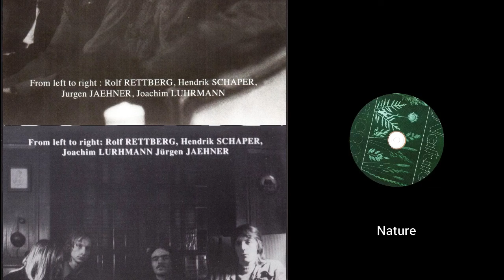Tetragon — Nature 1971 (Germany, Krautrock/Jazz Rock/Fusion)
The appearance of "Tetragon" coincides with the beginning of the musical career of Hendrik Schaper (born 1951), a schoolboy from Osnabrück (Lower Saxony). In 1967, Schaper met another of his high school friends, bass player Rolf Rettberg (born 1950). Together they decided to create a new group, including drummer Ralf Schmieding. Hendrik suggested the name of the new group "Tricolon" - a concept borrowed from the ancient Romans. By 1970, the group was performing regularly in their region. October 19, 1970 "Trikolon" opened the concerts "Ekseption". Peter Kretschmann (born 12/31/1951) - a rock fan of such bands as Nice, Procol Harum, Pink Floyd, came to the concert with a tape recorder to record "Ekseption". In the lobby, he met Hendrik and asked him for permission to record the Trikolon performance. Soon Peter becomes a great friend and fan of the group. He was fanatical about sound recording; he had excellent recording equipment at his disposal. He even organized one group gig at school, after which the group suffered an unexpected blow of fate, losing Ralph, who decided to pursue more earthly problems and left show business. An urgent replacement was needed. The gifted guitarist Jürgen Jener (born in 1950) and the drummer Joachim Luhrmann (born in 1952) were discovered in their native school. The quartet was called "Tetragon" - a word borrowed from the ancient Greeks (4-angled figure). Now Hendrik and Jurgen together began to write music and lyrics. The group did not even have a manager, so all the concerts were organized by the members of the ensemble. Tetragon's repertoire consisted of original compositions and popular cover versions. The numbers "Nice", "Brian Auger/ Trinity", "Traffic" arranged by Jurgen were also performed. On stage, the musicians behaved decently enough, preferring to focus all their attention on the instruments. Peter insisted on the release of the album, the recording of which took place on an old farm, turned into a house by friends. The sound recording was made on May 22, 23, 30 and 31, 1971. The duties of the sound engineer were performed by Peter Kretschmann, using a tape recorder with seven microphones. The musicians wanted to amaze the audience with their professionalism and virtuoso mastery of the instruments. Hendrik played organ and clavinet simultaneously with different hands. Jürgen switched from electric guitar to acoustic at lightning speed. The album was titled "Nature" after the song of the same name. It was entirely dedicated to environmental issues. 400 copies of the record were released by the company created by Peter and his friend Jurgen Osijek - "Soma" in August 1971 and completely sold during the band's concerts and in local music stores. Promotional duties were carried out mainly by Peter, as he was friends with Klaus Wellerhaus, an employee of one of the radio stations. That is why the ensemble's music was sometimes broadcast on the radio. The musicians recorded a new album in a week at the Windrose studio in Hamburg. The record leans more toward jazz. Unfortunately, the record label considered the ensemble's music too non-commercial (despite the completeness of the album) and therefore it was never released. Despite this setback, the band continued to tour the country. In 1972 (by the way, Rolf becomes a professor of music in Berlin and leaves) Norbert Wolf joins the ensemble. During 1973, work on new recordings takes place, which are then sent to Peter to be presented to the famous producer Connie Clark. The latter simply considered that since the group does not adhere to any musical direction, then it has no future. Completely disappointed, the musicians parted ways in 1974. Joachim became a drum teacher at the Osnabrück Conservatory (rock and jazz). In 1976, Hendrick received an offer to join Passport, which was accepted. Together with this group, Hendrik recorded 5 albums from the 76th to the 81st. Since 1983, he has collaborated with renowned vocalist Udo Lindenberg, acting as co-writer and producer. Peter worked on the radio. "Tetragon" made music, typical of the 70s, mixing classical, jazz and rock, creating complex and original music. The main instrument was the electric organ.

Tracks:
01. Fugue — 15:59
02. Jokus — 0:18
03. Irgendwas — 6:00
04. A Short Story — 13:38
05. Nature — 7:43
Bonus:
06. Doors In Between (Live, 1972) — 14:16

Personnel:
Hendrik Schaper — organ, clavinet, cembalet, piano, vocals
Jürgen Jaehner — electric & acoustic guitar
Rolf Rettberg — bass
Joachim Luhrmann — drums
Peter Kretschmann — producer